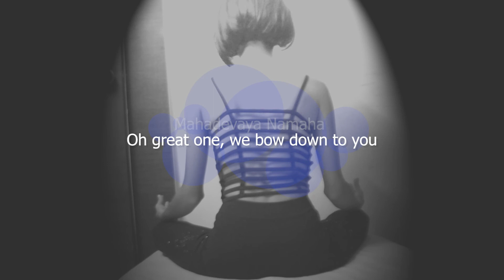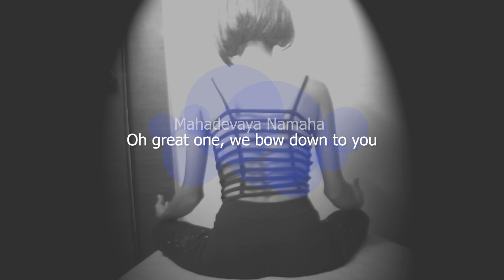ZO.o with Do.O